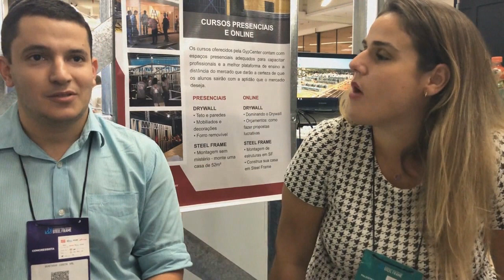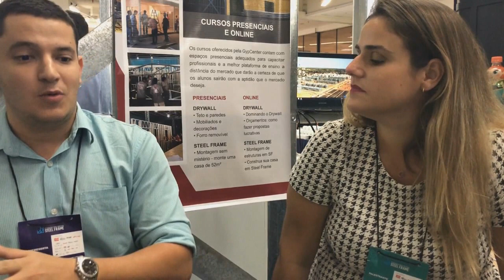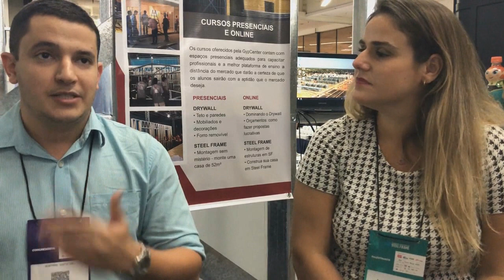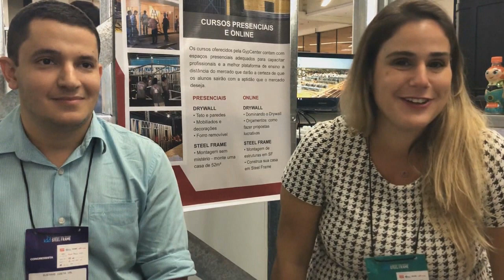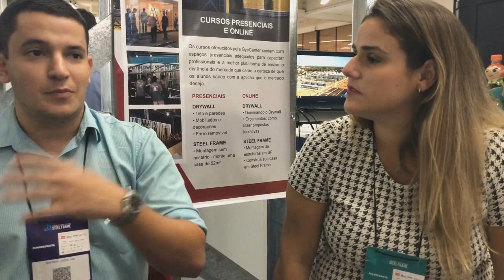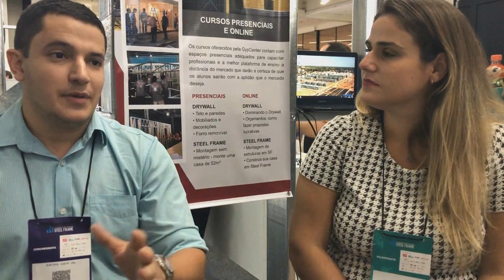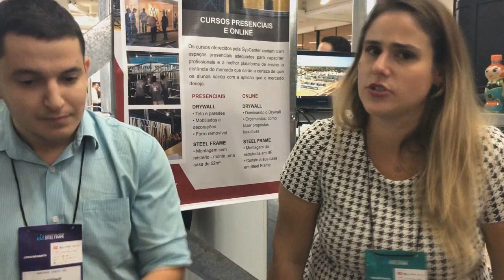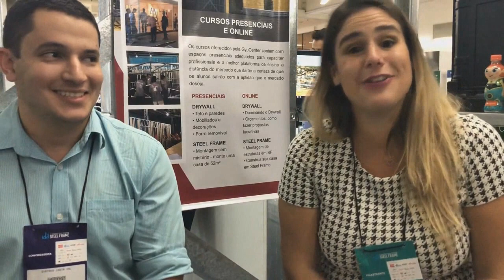ENTREVISTA COM GUSTAVO COSTA | Especialista em projeto de Steel Frame